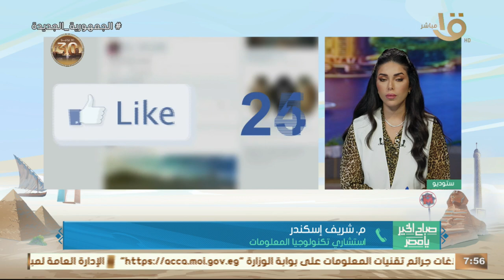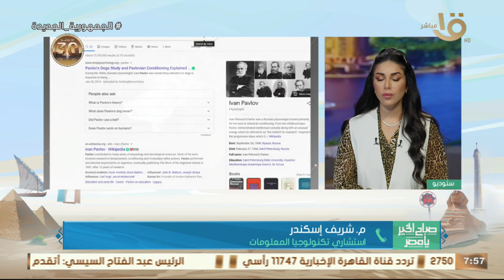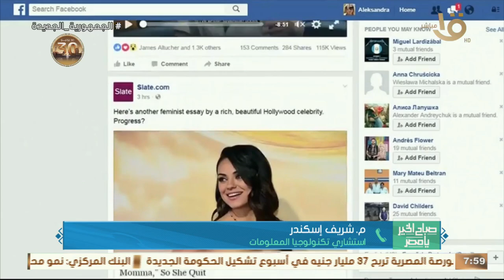إزاي أقدر أمنع فيس بوك وإنستغرام من استخدام صوري في تدريب الذكاء الاصطناعي؟ .. بخطوات سهلة هانقولك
صباح الخير يا مصر | إزاي أقدر أمنع فيس بوك وإنستغرام من استخدام صوري في تدريب الذكاء الاصطناعي؟ .. بخطوات سهلة استشاري تكنولوجيا المعلومات هايقولك